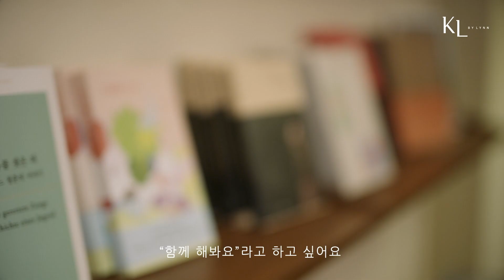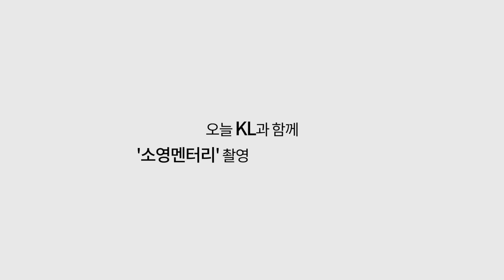[KL] 2023 SS KL x 김소영 [SOYOUNG MENTARY ] INTERVIEW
2023 SS  KL [𝗦𝗢𝗬𝗢𝗨𝗡𝗚 𝗠𝗔𝗡𝗧𝗔𝗥𝗬 ]

북 큐레이터, 그리고 사업가로서 다양한 도전을 하고 있는 방송인 김소영.

여러분의 시작을 응원하는 그녀의
긍정에너지를 느껴보세요.